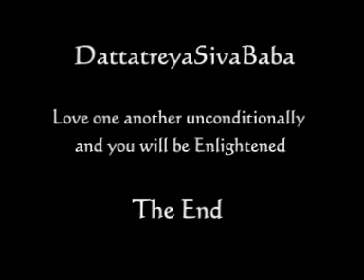Jupiter Visits Earth - Teaches Secrets Of Enlightenment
Temples of Guru:
Abathsahayaswarar, Place: Allangudi
Pallikondeshwar, Place: Surutappalli
Kailasanathar, Place: Theedianmallai
Kanakakusambigai-Udanarai Daiva Nageshswar, Place: Illamaiyen Kotur